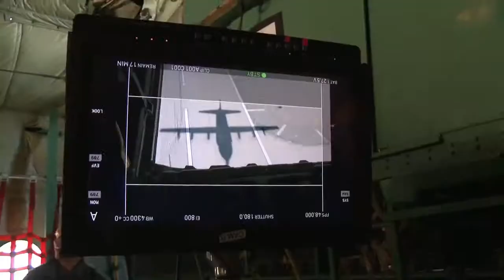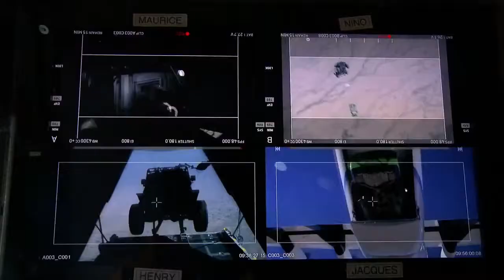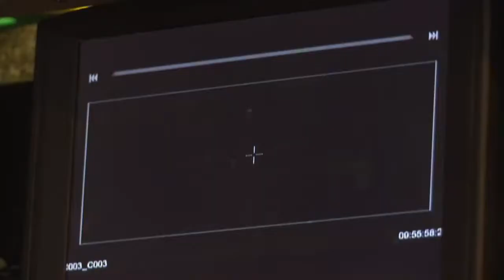Furious 7 - Featurette #2 (HD)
Furious 7 - Extended First Look (HD)
In Theaters and IMAX April 3, 2015

Continuing the global exploits in the unstoppable franchise built on speed, Vin Diesel, Paul Walker and Dwayne Johnson lead the returning cast of Fast & Furious 7. James Wan directs this chapter of the hugely successful series that also welcomes back favorites Michelle Rodriguez, Jordana Brewster, Tyrese Gibson, Chris “Ludacris” Bridges, Elsa Pataky and Lucas Black. They are joined by international action stars new to the franchise including Jason Statham, Djimon Hounsou, Tony Jaa, Ronda Rousey and Kurt Russell. Neal H. Moritz, Vin Diesel and Michael Fottrell return to produce the film written by Chris Morgan.

*READ*
This video is property of Universal Studios Entertainment, all rights and credits of this content goes to them. We do not generate any profits from this video.